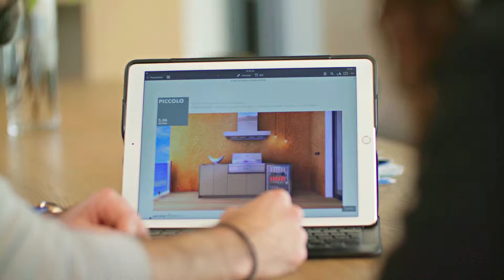Euro Alfresco Video Full Version